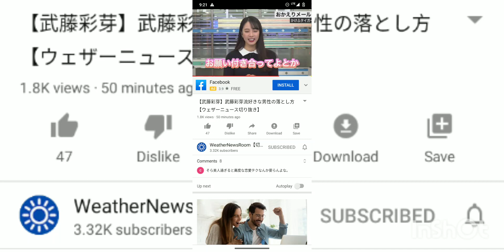January 8, 2022